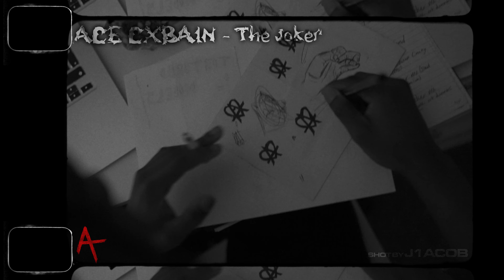ACE CXBAIN - JOKER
NORTH BOY EP OUT SOON!